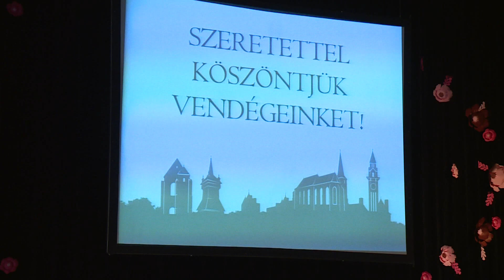Kulturális Magazin 2019.06.14.